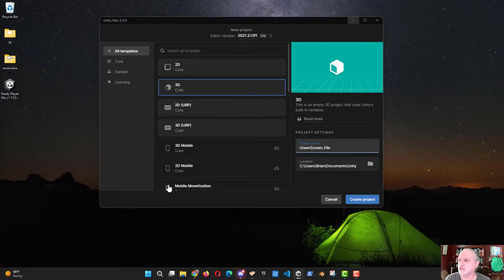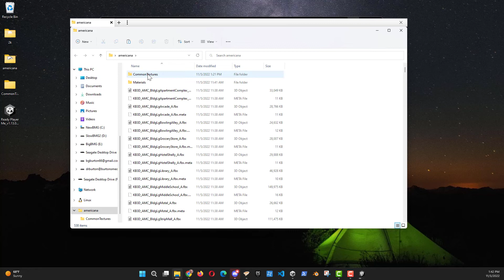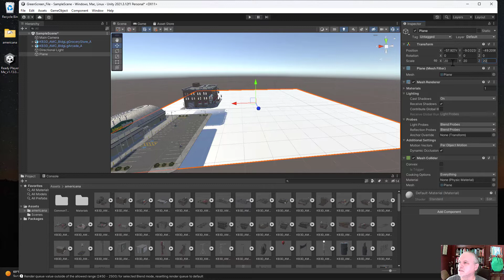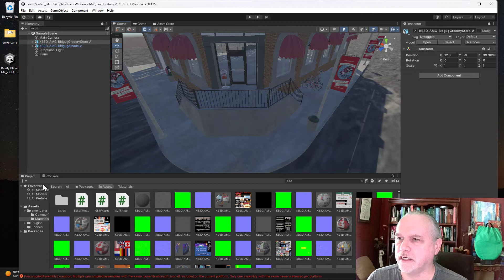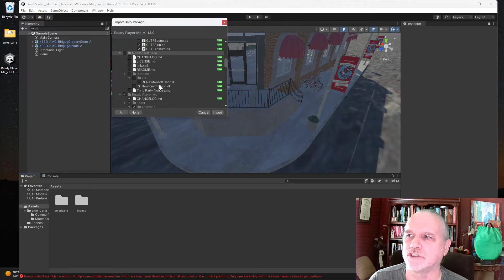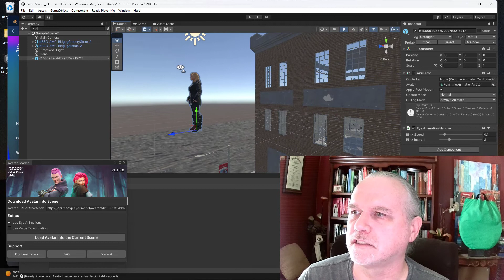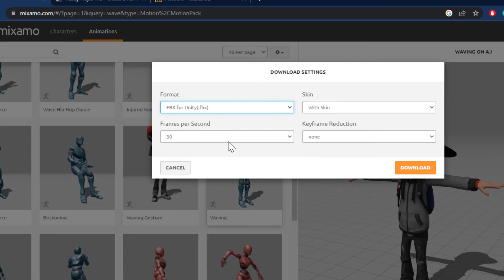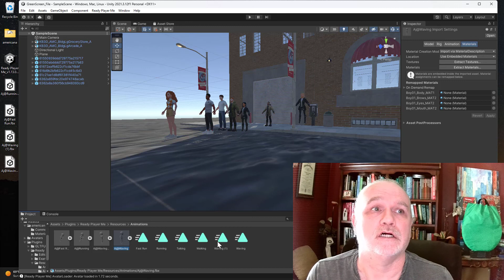Virtual Production 101: Using Green Screen in Unity - Scene Setup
Ready to create a greenscreen project in unity?
In this tutorial, Dr. Burton demonstrates how to prepare a scene for a video shot with a live actor and place it in a Unity scene for virtualproduction.

This video is a tutorial on setting up a file-based green screen in a Unity virtual environment. It explains the difference between file-based and real-time green screen, and focuses on file-based green screens as a first step towards mixed reality. The tutorial uses Unity 2021.3 and includes the use of Ready Player Me avatars and a kitbash 3D project. The video includes detailed steps on downloading and importing the necessary assets, such as Americana and Mission to Minerva, and the Ready Player Me Unity package. The final result is a basic virtual environment, built for a mainstream scene. Keywords: virtual environment, Unity, green screen, file-based, real-time, mixed reality, tutorial, special effects, film, television, Ready Player Me, kit bash 3D, Americana, Mission to Minerva, virtual production.

In part 2 of this tutorial, I used:
Canon EOS R6 mark ii

In future mixed reality tutorials, I use:
Decklink mini 4k Video Capture card
Green Screen for chair

Rendering:
Nvidia RTX 3070

Tutorials:
Green Screen Tutorial Part 2 (2022): Coming soon!

Chapters:
00:00 Introduction
01:28 Unity 3D Project Creation
02:25 Kitbash3D tools
03:18 Setup Kitbash project for import
04:44 Import Kitbash project into Unity
04:59 Download Ready Player Me plugin
05:12 Import finished, ready to make a scene
06:58 There is a plan!
07:17 Installing Ready Player Me Plugin
08:44 Fixing Plugin when errors occur
09:54 Let's talk about Avatars/NPC
13:09 Adding Mixamo Animations
15:09 Making Animations Work with ReadyPlayer.Me
15:49 Ready for Green Screen